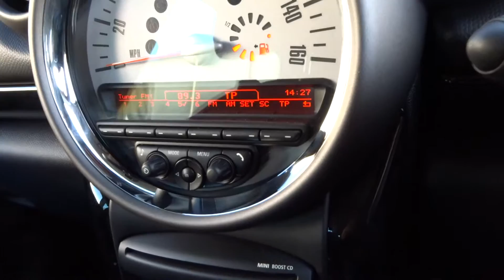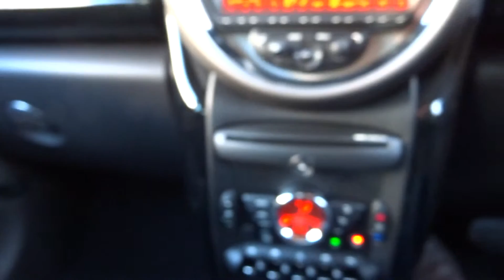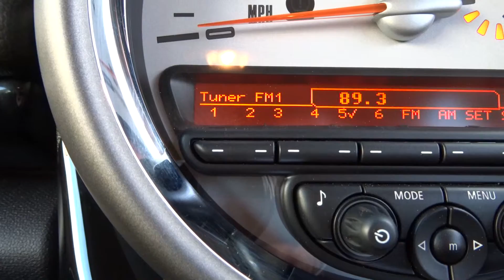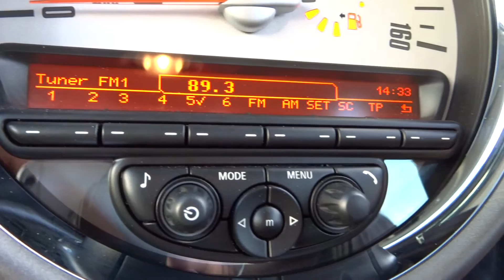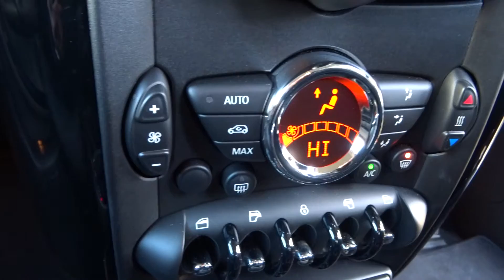2012 (62) MINI COUNTRYMAN 2.0 Cooper D Auto Automatic, Pepper Pack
2012 (62) MINI COUNTRYMAN 2.0 Cooper D Auto
Automatic, Pepper Pack For Sale in Preston